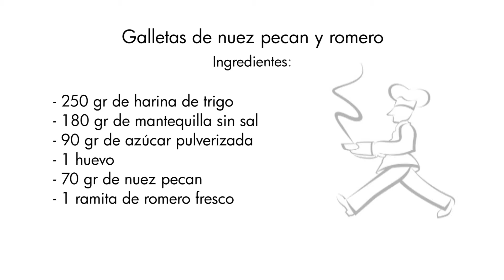Receta. Galletas de nuez pecan y romero